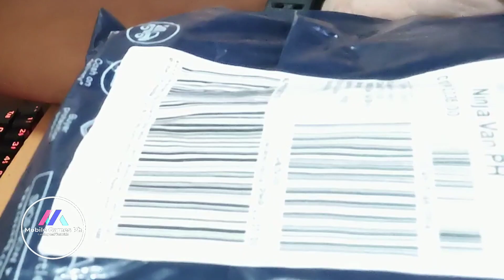UNBOX Avexir - Core 2 Series - DDR4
Avexir Core Memory 1x8gb 2666mhz
Ddr4 RGB
U-Dimm Memory for Desktop.
DDr4 Motherboard Compatible,
A320 B350 B450 X470 X570 Chipset Ready.
Intel and AMD supported.
Overclocked for better performance.

Building my First PC set.. From Lazada PH..

(Corsair CV450)
2nd Parcel Arrived..